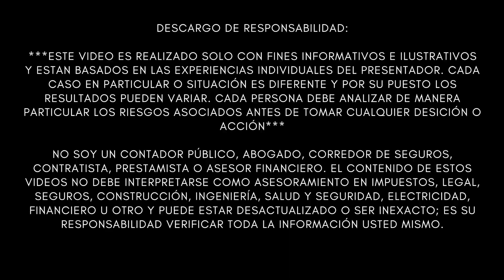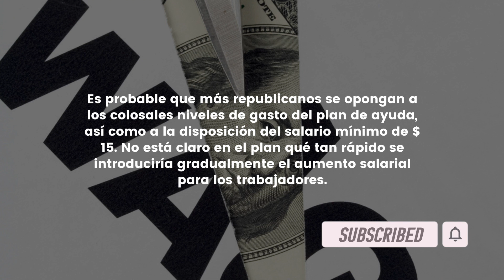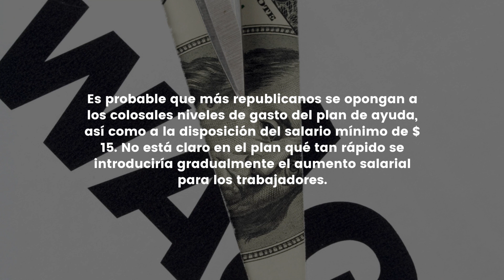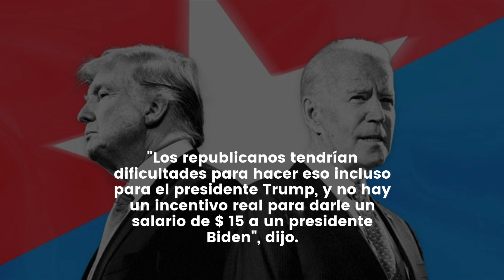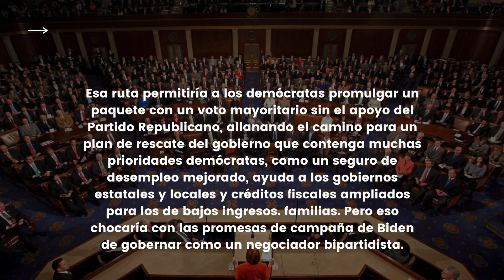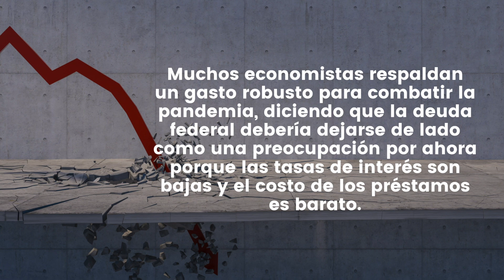$1400 ESTIMULO ECONOMICO Tercer Cheque de Estímulo Económico $1400 LA NUEVA AYUDA ULTIMAS NOTICIAS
NOTICIAS ULTIMO MINUTO $1400 ESTIMULO ECONOMICO Tercer Cheque de Estímulo Económico $1400 LA NUEVA AYUDA  - Cheque de Estímulo - MUY BUENA INFORMACION - NOTICIAS DEL DIA!

El paquete de rescate económico del presidente electo Joe Biden está comenzando a enfrentarse a la oposición de los republicanos en Capitol Hill, lo que reduce las probabilidades de una aprobación sin problemas en el Congreso que la nueva administración busca con urgencia.

Los republicanos del Congreso están atacando su alto precio, así como una medida para más del doble del salario mínimo federal actual a $ 15 la hora.

El representante Kevin Brady de Texas lo llamó "otro búfalo ciego económico que no hace nada para salvar los negocios de Main Street, hacer que la gente vuelva a trabajar o fortalecer nuestra economía" en un comunicado el jueves por la noche.

Otros republicanos se hicieron eco de esos argumentos el viernes. El senador Pat Toomey de Pensilvania, que se convertirá en el republicano de mayor rango en el Comité Bancario del Senado, criticó el aumento de $ 1,400 a los cheques de estímulo junto con una disposición de salario mínimo de $ 15.

"Gastar otros $ 2 trillones en dinero prestado o impreso ... sería un desperdicio colosal y económicamente perjudicial", dijo.

Otros citaron la creciente deuda nacional, dado que el Congreso y el presidente Donald Trump invirtieron 4 trillones de dólares en gastos de emergencia para combatir la pandemia el año pasado. "No podemos simplemente arrojar un gasto masivo a esto sin rendir cuentas al contribuyente estadounidense actual y futuro", dijo el senador Rick Scott de Florida.

Es probable que más republicanos se opongan a los colosales niveles de gasto del plan de ayuda, así como a la disposición del salario mínimo de $ 15. No está claro en el plan qué tan rápido se introduciría gradualmente el aumento salarial para los trabajadores.

"Un salario mínimo de $ 15 no es un principio para la mayoría de los republicanos, incluso durante una economía en crecimiento", dijo a Insider Brian Riedl, un conservador experto en presupuestos del Manhattan Institute. "Pero hacerlo durante una recesión sería un estímulo demasiado pesado para los republicanos.

"Los republicanos tendrían dificultades para hacer eso incluso para el presidente Trump, y no hay un incentivo real para darle un salario de $ 15 a un presidente Biden", dijo.

La oposición podría abrir la puerta para que Biden gire y opte por la reconciliación presupuestaria, una maniobra legislativa favorecida por progresistas como el senador Bernie Sanders de Vermont.

Esa ruta permitiría a los demócratas promulgar un paquete con un voto mayoritario sin el apoyo del Partido Republicano, allanando el camino para un plan de rescate del gobierno que contenga muchas prioridades demócratas, como un seguro de desempleo mejorado, ayuda a los gobiernos estatales y locales y créditos fiscales ampliados para los de bajos ingresos. familias. Pero eso chocaría con las promesas de campaña de Biden de gobernar como un negociador bipartidista.

Muchos economistas respaldan un gasto robusto para combatir la pandemia, diciendo que la deuda federal debería dejarse de lado como una preocupación por ahora porque las tasas de interés son bajas y el costo de los préstamos es barato.